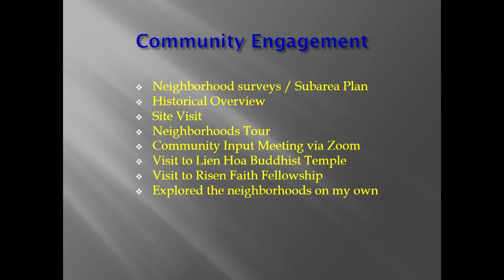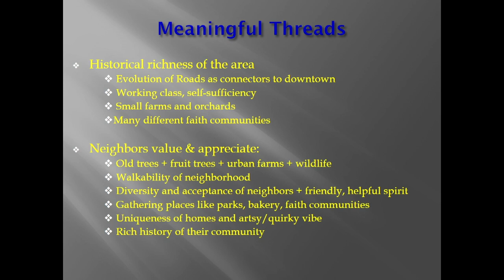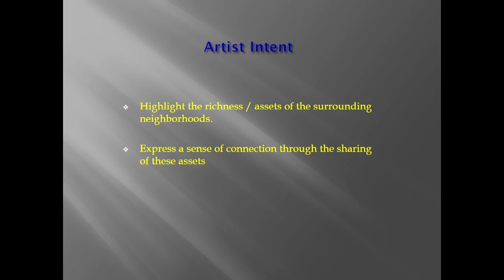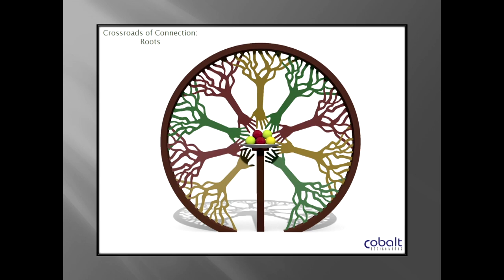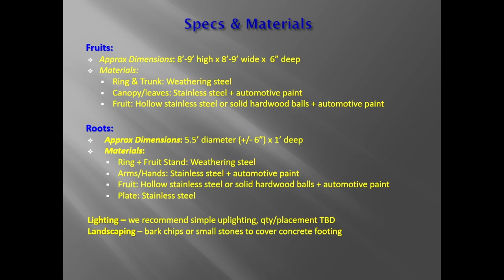Olympia City Council - Jan 10 2023